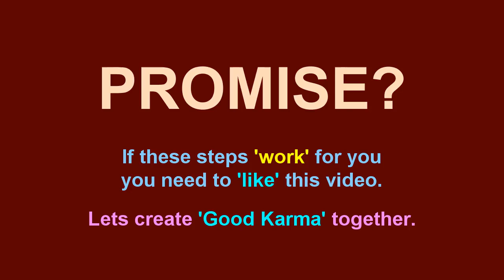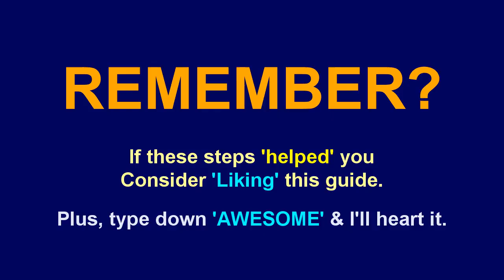HOW TO CONNECT SERVER TO CLIENT PC WINDOWS 10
This point by point guide will help you in fixing Windows Server issues. howtoconnectservertoclientpcwindows10 how to connect server to client pc windows #10
 Guide : [ how to connect server to client pc windows 10 ]